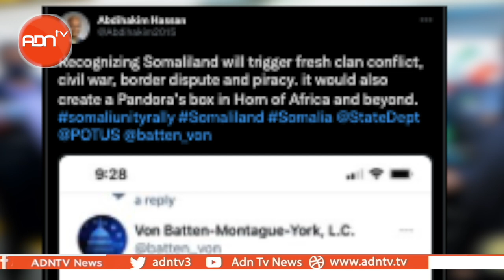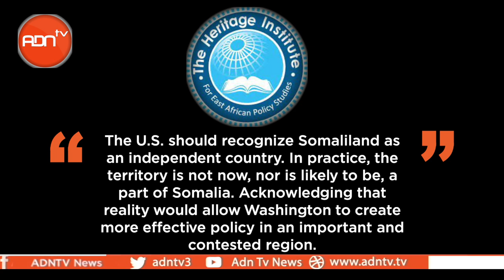SOMALILAND PRESIDENT VISITING US IN NEW BID FOR RECOGNITION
Somaliland President Muse Bihi is visiting the United States this week.
He arrived at Washington’s Dulles Airport on Sunday. There he was greeted by Hargeisa’s Foreign Minister Issa Kayd, and the country’s representative based in Washington, DC, Bashir Good.